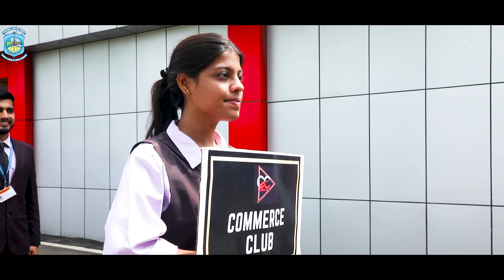Investiture Ceremony || THE BHOPAL SCHOOL OF SOCIAL SCIENCES